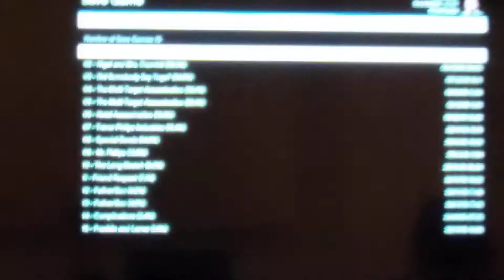GTA 5 poflakování po San Andreas zkouška mikrofonu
Budu rád za jakoukoli support 🤙🏻⚡🛸🚀